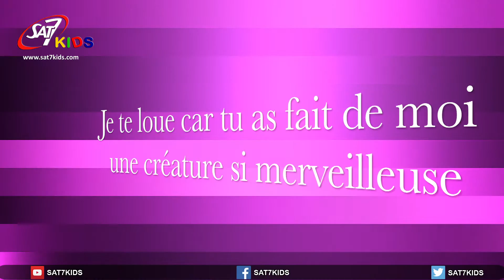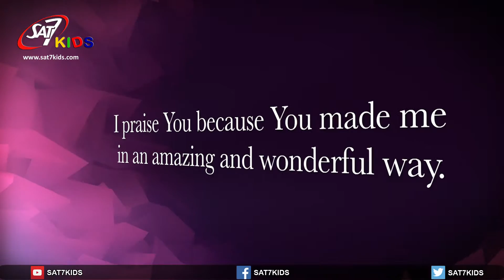Me and My Daughter S01E003 Cleanliness - أنا وبنتي الحلقة 3 النظافة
برنامج للأطفال باللهجة اللبنانية والمغربية. لغته بسيطة وعفوية، البرنامج جذاب للأطفال كما يبني الجسور بينهم.مركز، قصير، مثير وبسيط.

A program for kids in both Moroccan & Lebanese dialect. The  simple and spontaneous language of the program is appealing for children and builds bridges between them. It is a short yet focused, exciting, down-to-earth, simple, and different program.